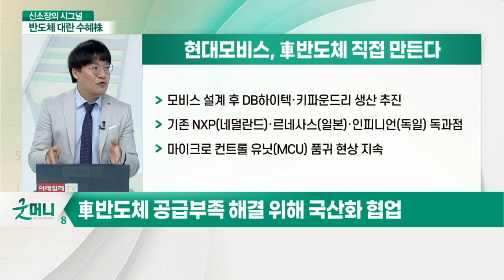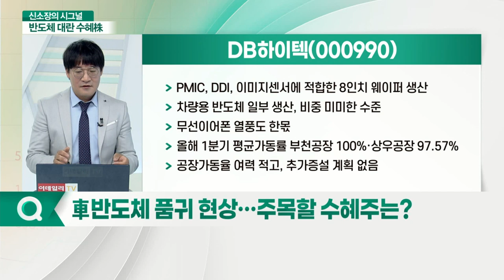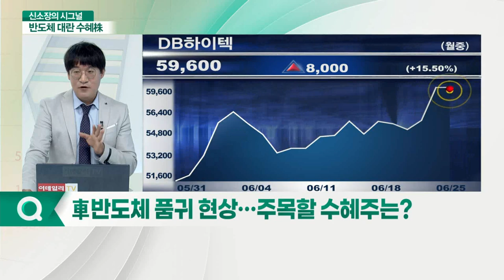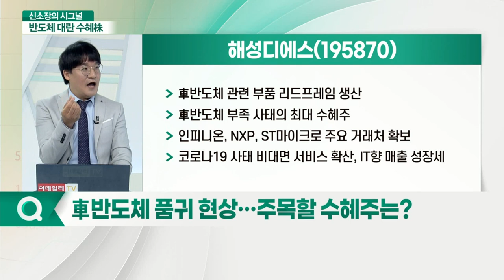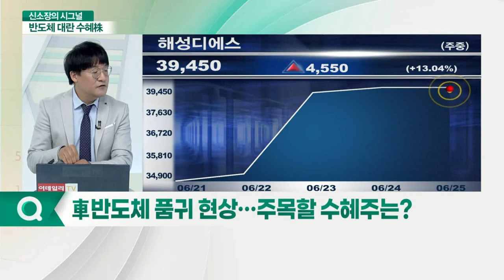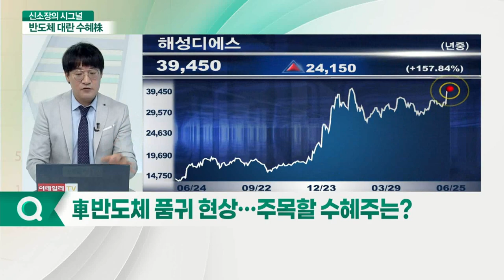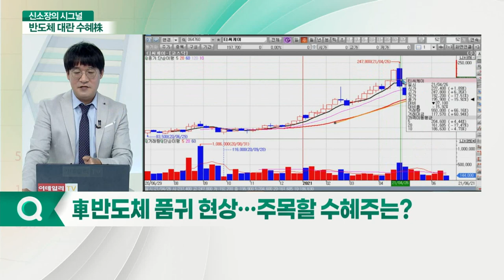차량용 반도체 대란 "수혜주도 있다"_신소장의 시그널 (20210625)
Q. 차량용 반도체 품귀 현상 장기화될까?
Q. 車반도체 품귀 현상… 주목할 수혜주는?

- PMIC, DDI, 이미지센서에 적합한 8인치 웨이퍼 생산
- 차량용 반도체 일부 생산, 비중 미미한 수준
- 무선이어폰 열풍도 한몫
- 올해 1분기 평균가동률 부천공장 100%·상우공장 97.57%
- 공장가동율 여력 적고, 추가증설 계획 없음

- 車반도체 관련 부품 리드프레임 생산
- 車반도체 부족 사태의 최대 수혜주
- 인피니온, NXP, ST마이크로 주요 거래처 확보
- 코로나19 사태 비대면 서비스 확산, IT향 매출 성장세